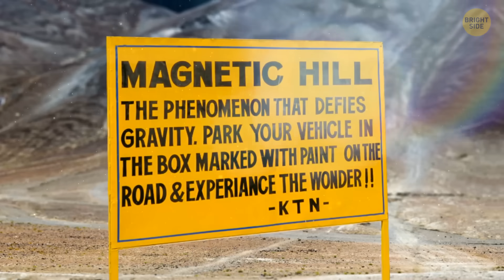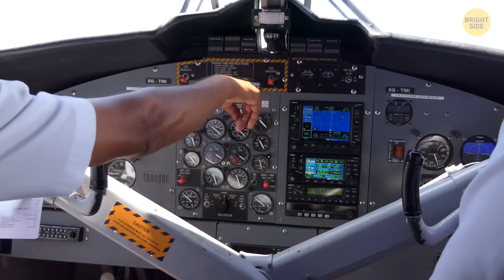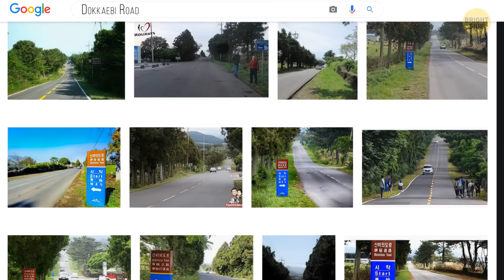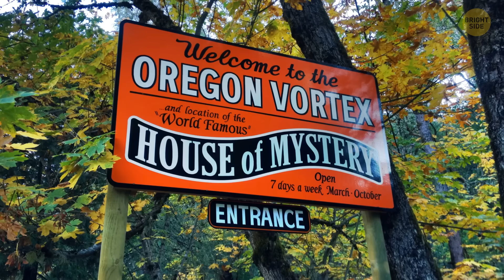Gravity Is Broken in Some Places on Earth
Gravity is a force that holds everything on the surface of our planet Earth. Do you remember Newton's law of gravity? According to it, there always exists some force of attraction. However, there are crazy places around the world where this gravitational force fails to work. It might sound impossible, but you will need to see it to believe it. In this video you'll see these amazing places with your eyes.

Here’s a list of places where gravity has no role to play. It might sound crazy, but check them out for yourself! From a magnetic hill in India where car goes up the slop even if you stop it - to a crazy waterfall in Faroe Islands where water is lifted upwards defying all laws of gravity!

TIMESTAMPS
Gravity 00:00
Magnetic Hill 00:35
The Crooked Forest 01:33
Waterfall, Faroe Islands 02:23
Kinder River 03:09
Hoover Dam in Nevada 03:20
Dokkaebi Road, South Korea 03:53
Golden Rock, Burma 04:33
Stone of Davasco 05:34
Devils Tower in Wyoming 06:48
Oregon Vortex 07:49
Hudson Bay, Canada 08:45